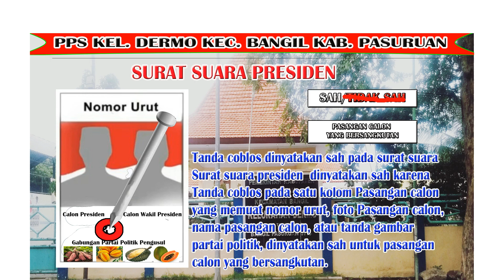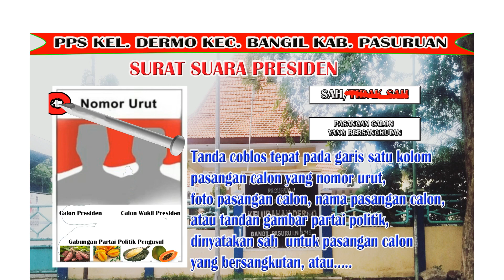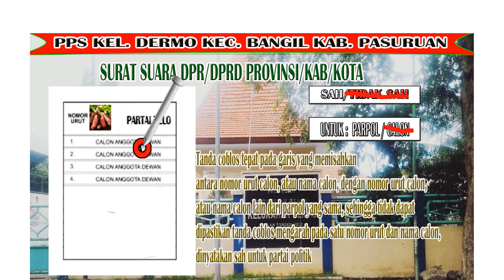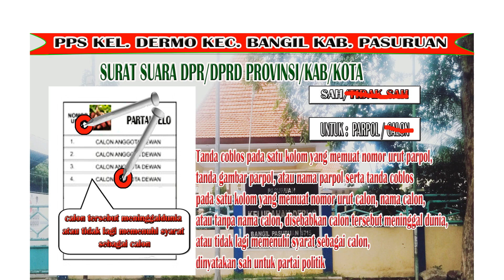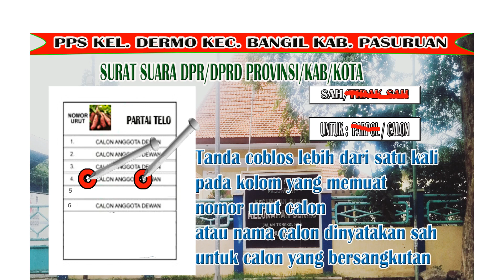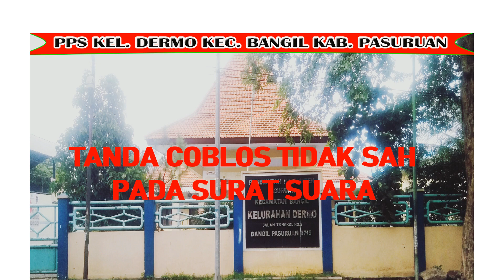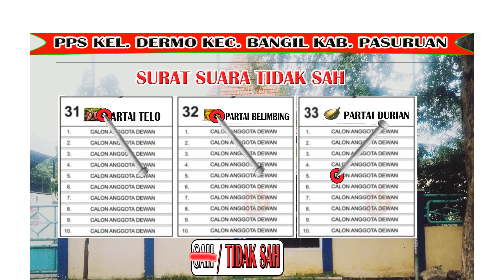SURAT SUARA SAH TIDAK SAH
SURAT SUARA SAH TIDAK SAH pada pemilu 14 Februari 2024, menambah pengetahuan untuk para anggota KPPS guna lebih siap mengikuti pesta pemilu 2024 yang digelar serentak seluruh Indonesia sebagai panduan bagi anggota KPPS yang masih baru sekali ini ikut berpartisipasi dalam pemilu untuk itu kami warga negara yang setia NKRI membuat video tutorial masalah surat sah dan tidak sah, dengan harapan mantap menjalankan amanah penyelenggara dengan persiapan pemilu 2024 sekaligus ingin berpartisipasi mensukseskan pilpres 2024. Merdeka!!!